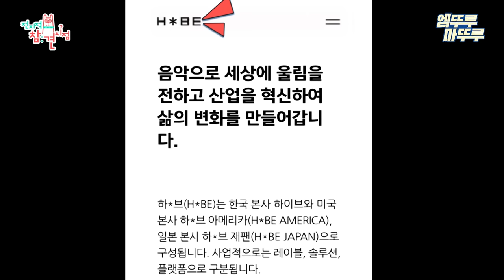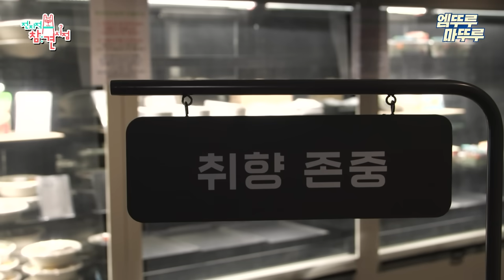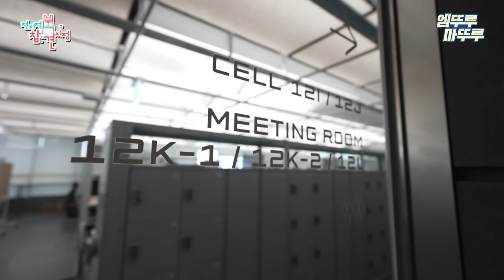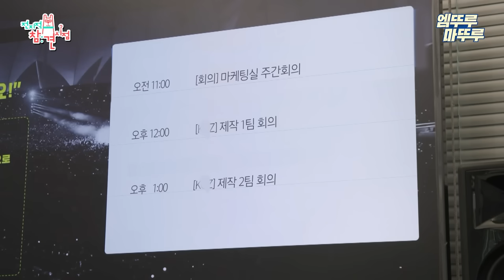[전참시] 19층 한강뷰 하O브 사옥 대공개✨ 프로듀서와 아티스트 사이에서 2개의 자아와 싸우는 지코😀🥲ㅣ#지코 MBC240217방송